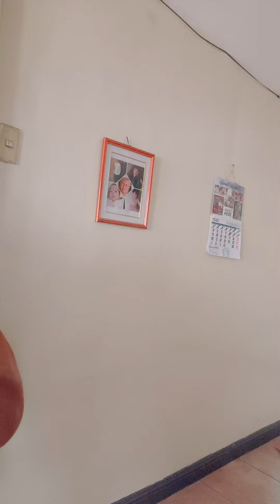life STYLES mom's house wife